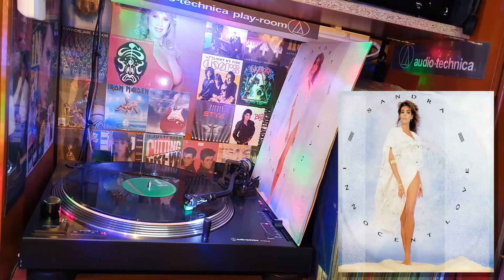Sandra - Innocent Love (Extended Version 1986) ITALO DISCO ♥ VINYL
Sandra - Innocent Love (Extended Version) 1986
12'' Maxi Single (45 RPM) Vinyl Record Disc LP
Genre: Electronic / Pop / Euro Pop / Synth Pop